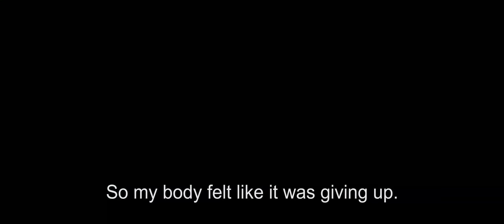Road to the Arnold - Hafthór Björnsson, Strongman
In the fourth installment of Road to the Arnold, we train with Strongman Hafthór Björnsson of Iceland, the World's Strongest Viking and three time Arnold Strongman Classic competitor. Björnsson — at 6'9" and 400lb. — finished the event in eighth place in 2013 and fifth last year. He's since been cast as "The Mountain" in HBO's "Game of Thrones." But Björnsson's focus is back to competition and earning a spot on the Arnold podium in 2015.